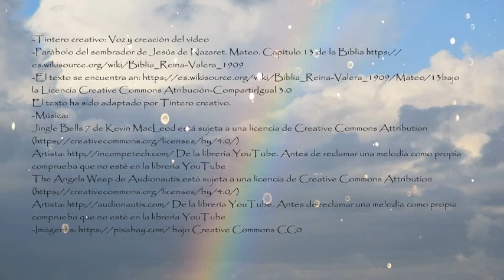Parábola del sembrador. La buena tierra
Jesucristo nos habla de la semilla sembrada en el corazón del hombre. La semilla germina en la buena tierra en la mala nunca llegará a nacer

-Tintero creativo: Locución e interpretación propias
-Imágenes: Edición propia en mi editor Gimp
Todas de dominio público
-Parábola del sembrador de Jesús de Nazaret. Mateo. Capítulo 13
Texto en dominio público. Adaptación propia
Artista De la librería YouTube. Antes de reclamar una melodía como propia comprueba que no esté en la librería YouTube